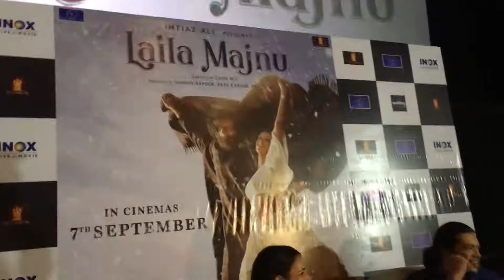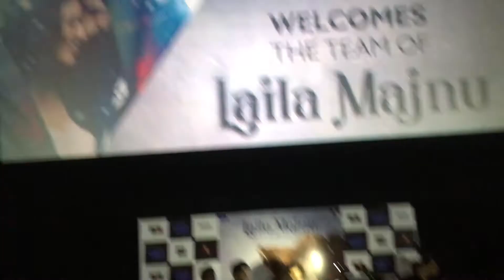Laila Majnu | Jaipur Promotion | True Love Still Exists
Laila Majnu is an upcoming Indian romance film starring Avinash Tiwari and Tripti Dimri. It is presented by Imtiaz Ali and co-produced by Ekta Kapoor, Shobha Kapoor and Preety Ali. The film is directed by Sajid Ali.